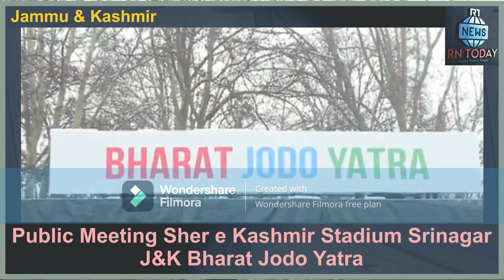Public Meeting Sher e Kashmir Stadium Srinagar J&K Bharat Jodo Yatra | RN TODAY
Public Meeting Sher e Kashmir Stadium Srinagar J&K Bharat Jodo Yatra

RAHUL GANDHI

RN TODAY

RIHAN NEWS TODAY

RN TODAY NEWS CHANNEL